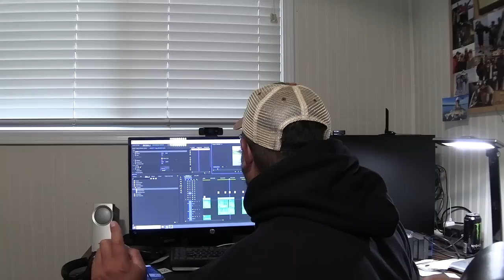Fishing for BIG Walleye in a Tournament!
Carter and I joined another Fish Donkey Tournament hosted by Walleye Mafia, we had competed in a couple previous events and have been so close to winning.  The question is, can we get it done this time!!

~~My 2023 Open Water Fishing Partners~~